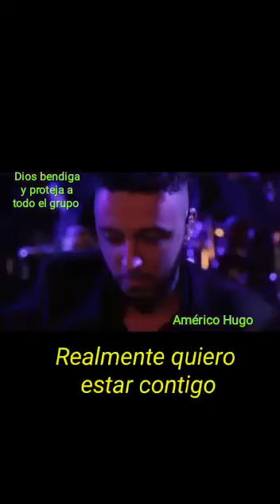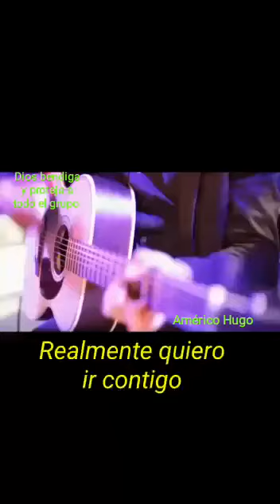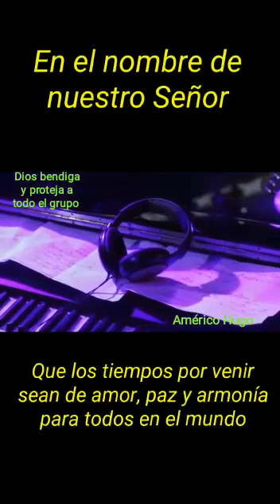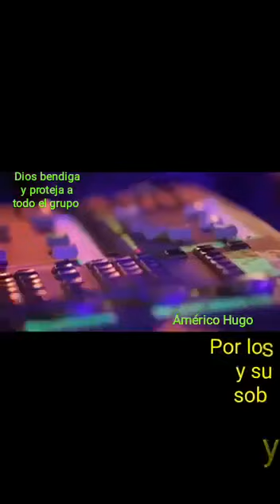MY SWEET LORD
Estoy en cama amiguitos rezen x mi salud solo eso les pido ello   este bicho ataca a todos sin importar edad genero raza cuídense no bajen la guardia  gracias x todo sus likes  y x sus comentarios  Angely